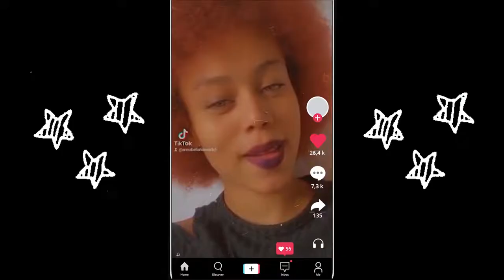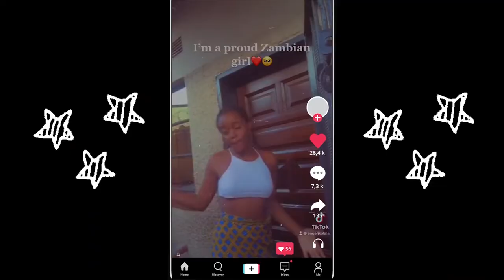Matchstick Zambian Girl Ft. F Jay Official Video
GaGa Music Presents
MatchStick ft F Jay
Shot By Reverb Of Cloud City Films
Audio Produced. By Dj Dro For GaGa Music